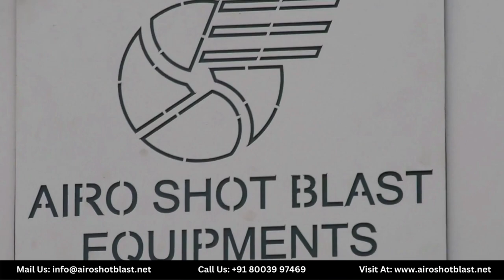Cartridge Filter Dust Collector | Industrial Dust Collector with Bag - Airo Shot Blast Equipments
Are you tired of dust and debris accumulating in your workshop or industrial space? It's time to upgrade your workspace with the Airo Shot Blast Equipment Cartridge Filter Dust Collector. Say goodbye to dusty air, noise, and complicated maintenance routines!

In this video, we will take an in-depth look at the amazing features of the cartridge filter dust collector and why it is the ultimate solution for maintaining a clean and healthy workplace. From its efficiency in capturing dust particles to its user-friendly design and compact size, this device is a game-changer.

But don't just take our word for it - listen to satisfied customers who have experienced the benefits firsthand. Plus, learn how Aero Shot Blast Equipment offers top-notch installation support and a reliable warranty, ensuring your peace of mind.

Are you ready to revolutionize your workplace? Visit the Aero Shot Blast Equipment website now to learn more about cartridge filter dust collectors and take the first step toward a cleaner, more productive environment.

🌟 Features of Cartridge Filter Dust Collector

1. Efficient Dust Filtration: The Airo Shot Blast Cartridge Filter Dust Collector is designed to efficiently capture dust particles and airborne contaminants, ensuring a cleaner and healthier working environment.
2. User-Friendly Design: This dust collector is built with ease of use in mind. It features a user-friendly design that simplifies maintenance and filter replacement.
3. Compact and Space-Saving: The unit's compact design is perfect for workshops and industrial spaces of all sizes.
4. Quiet Operation: Say goodbye to noisy distractions! The Airo Shot Blast Cartridge Filter Dust Collector operates quietly, ensuring a peaceful work environment.
5. Reliable Warranty and Support: Airo Shot Blast Equipments stands behind the quality of its products.

🌐 For Buying Cartridge Filter Dust Collector, Multi Cyclone Dust Collector, Acoustic Chamber Dust Collector, and Mini Fabric Bag Dust Collector.